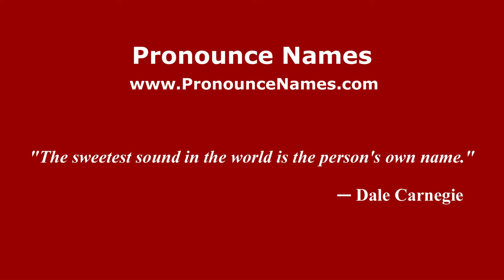How to pronounce Sandro Cois (Italian/Italy) - PronounceNames.com